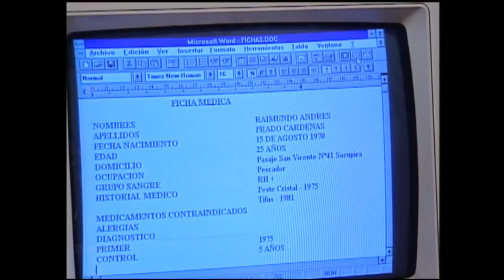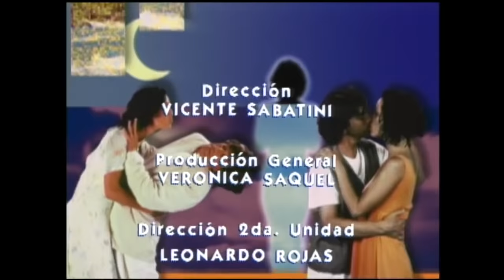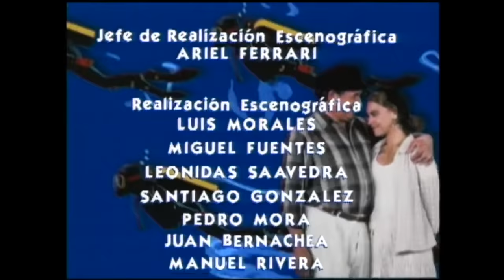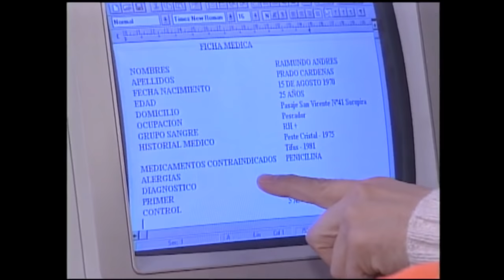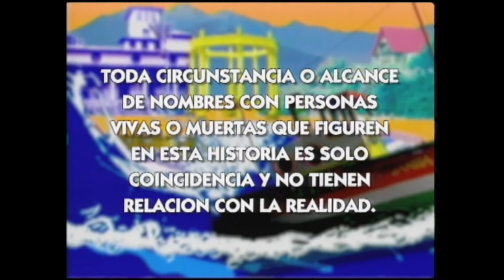El cumpleaños de Daniela | Sucupira - T1E86